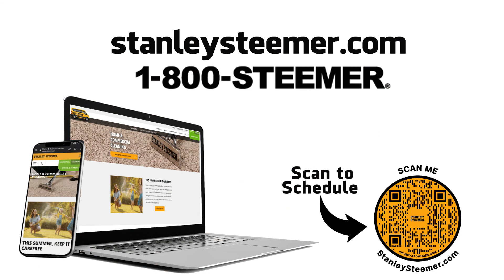SSL Countless Lauren No Discount 30